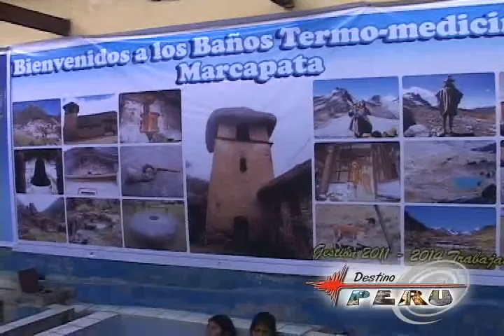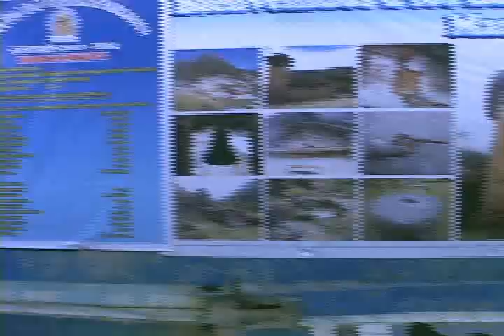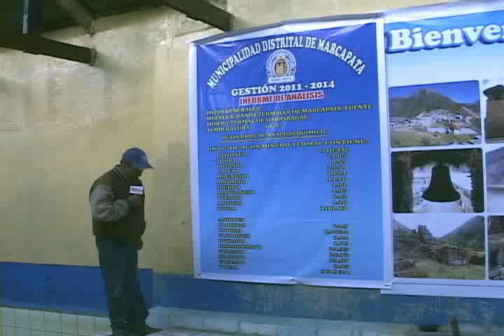Marcapata - Destino Perú (Parte 3)